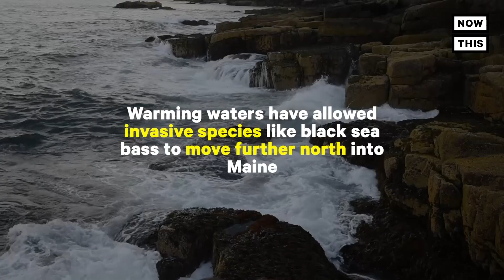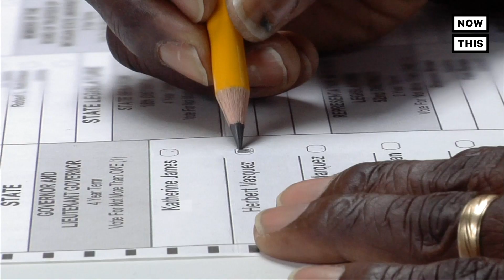Bill Nye Wants Maine to Vote for Science | NowThis Earth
As climate change forces the migration of animal populations like lobster in the Gulf of Maine, Bill Nye is reminding residents that science is on the ballot.

Early voting in Maine has begun, and science is on the ballot.

The waters in the Gulf of Maine are warming faster than 99% of global oceans, jeopardizing critical ecosystems and forcing marine life to migrate. And ticks are surviving through the winter — having an impact on both animal and human populations.

'Do your research and take science into account,' says Bill Nye.

Residents in Maine can request mail-in ballots through October 29 or vote in person.